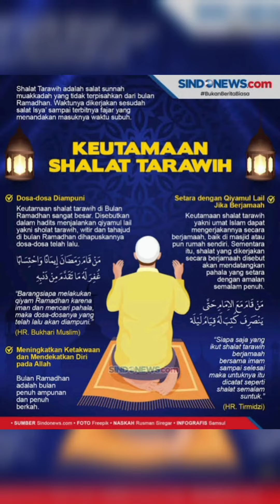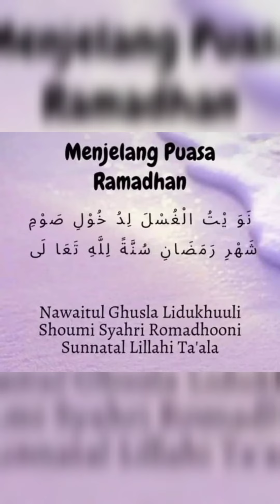Marhaban ya Ramadhan 1443 H